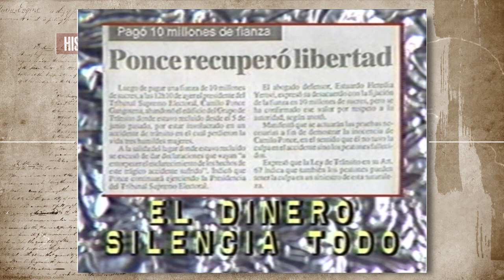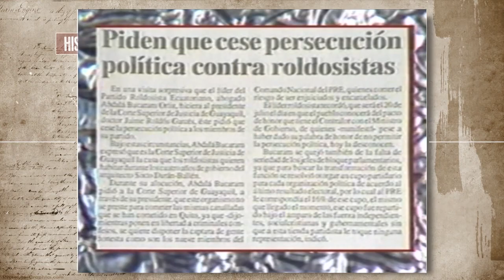1995 ¿Campaña Sucia? o ¿Verdades Políticas? Abdalá Bucaram y su Camino a la Presidencia.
1995 ¿Campaña Sucia? o ¿Verdades Políticas? Abdalá Bucaram y su Camino a la Presidencia.